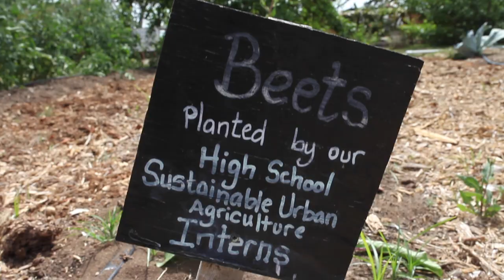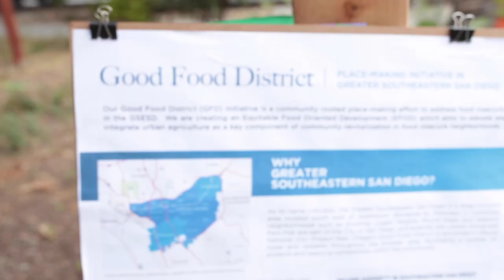San Diego County Food Vision 2030 | Trailer | Official Release July 12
San Diego County Food Vision 2030 is a plan for transforming our region’s food system over the next ten years.

With three goals, ten objectives, and detailed strategies to inform planning, policy, program, and investment opportunities—as well as a website, interactive dashboard, and over 60 powerful stories from our community, San Diego County Food Vision 2030 aims to guide collective action toward a healthy, sustainable, and just food system over the next decade.

The Vision will be released at sdfoodvision2030.org on July 12, 2021.

To learn more and join us for the official release,